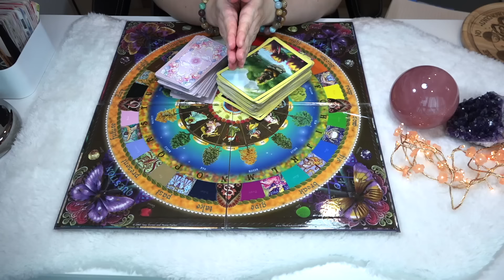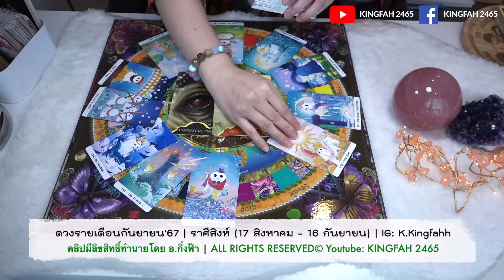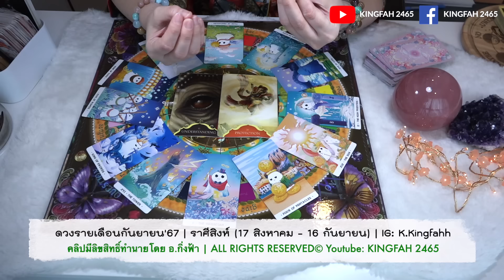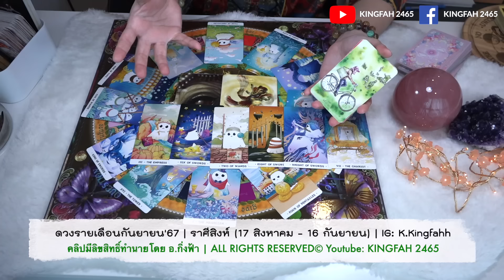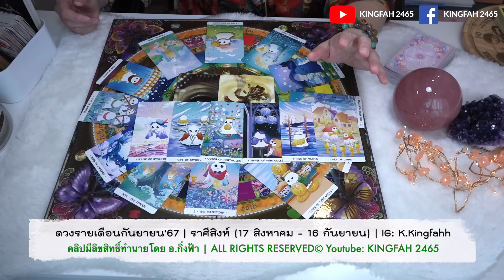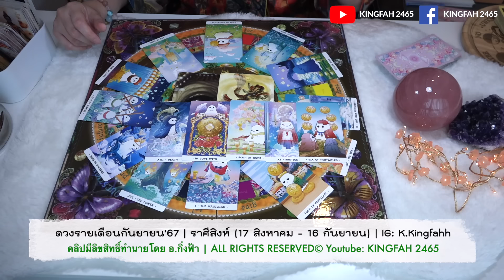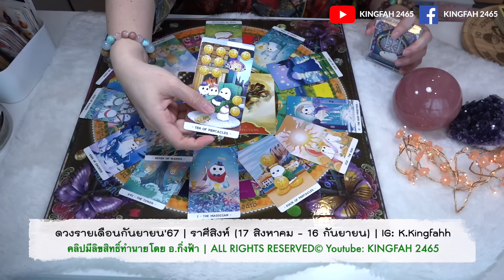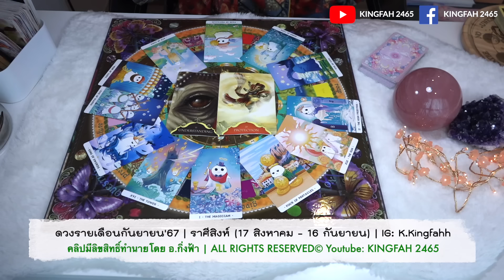ราศีสิงห์ กันยายน 2567| อำนาจบารมีเพิ่มพูน เซ้นส์แรง มีแรงฮึดสู้ | ดูดวง อ.กิ่งฟ้า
สวัสดีค่ะแฟนช่องที่น่ารักทุกท่าน💓ขอขอบคุณแฟนช่องที่น่ารักและดีกับกิ่งฟ้ามาตลอดนะค้าบ หรือท่านที่เพิ่งมาติดตามกันก็ยินดีต้อนรับมากๆค่าา 🌈👑แต่หากใครอยากฟังคำทำนายไปนาทีตามนี้ได้เลยค่ะ ⬇️♥️

00:00 - intro + ชี้แจงก่อนเริ่มทำนายดวง
01:26 - อ.กิ่งฟ้าเริ่มทำนายดวง

- ⚠️ LINK (12ราศี)เรื่องใหญ่ที่สำคัญกำลังจะเกิดขึ้นกับคุณใน 11 วันนี้! Timeless •
- ⚠️ เรื่องใหญ่สำคัญที่จะเกิดขึ้นในชีวิตของคุณครึ่งปีหลังนี้ •
- ⚠️เรื่องใหญ่สำคัญที่จะเกิดขึ้นกับคุณใน 15 วันนี้ •